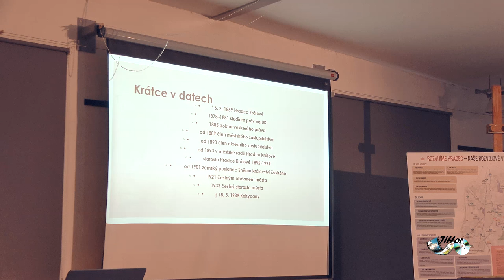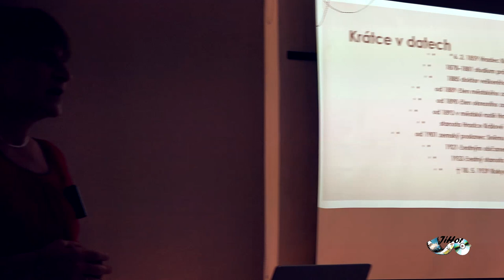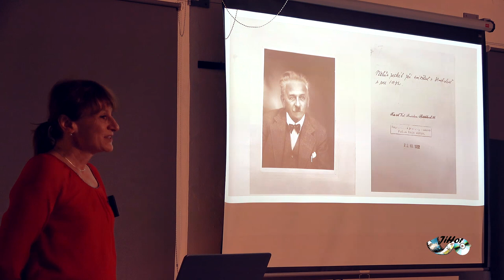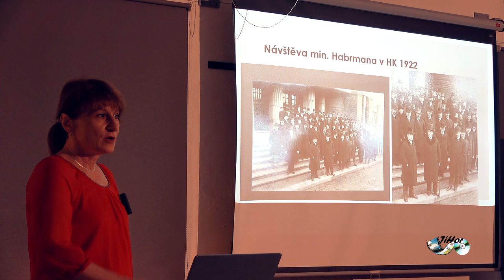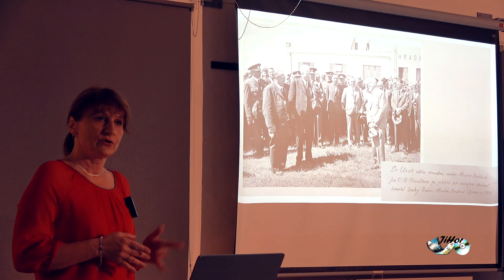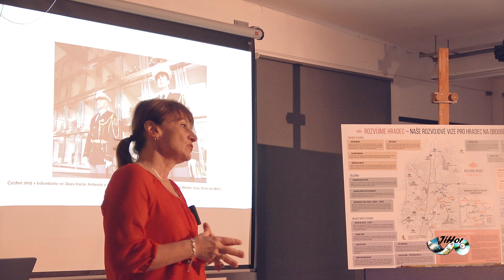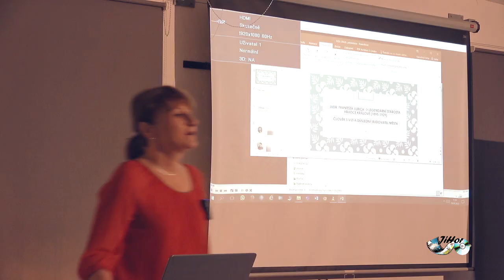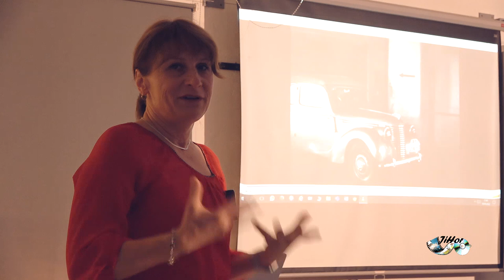Přednáška dr Kapustová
Dr. František Ulrich